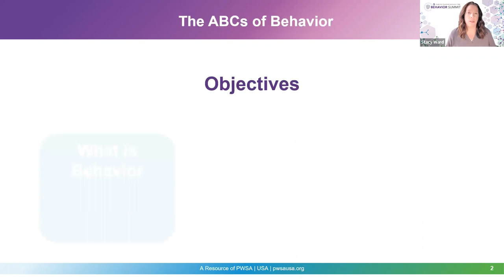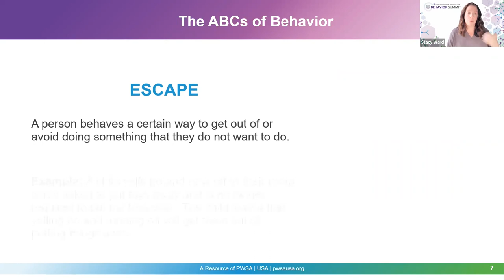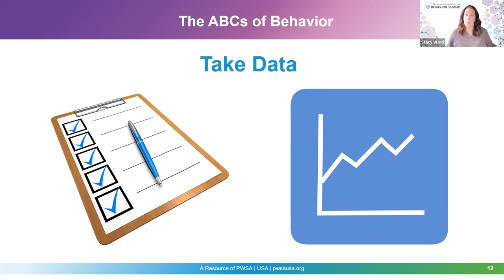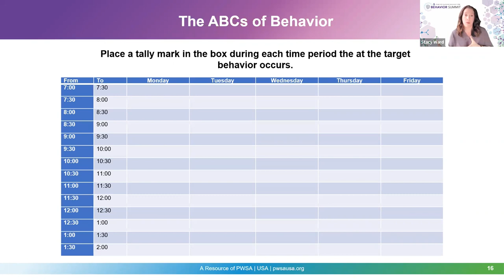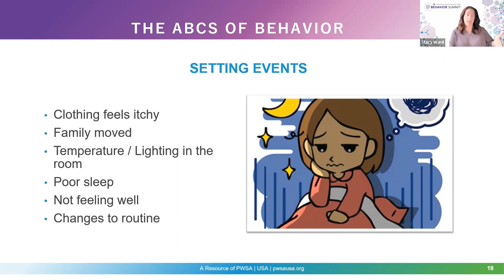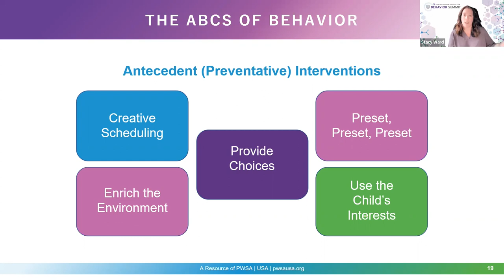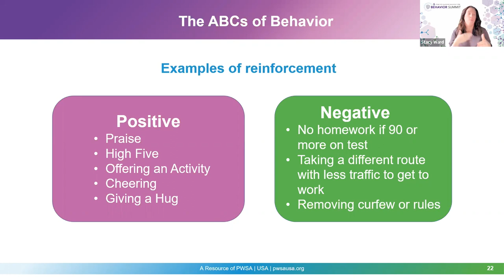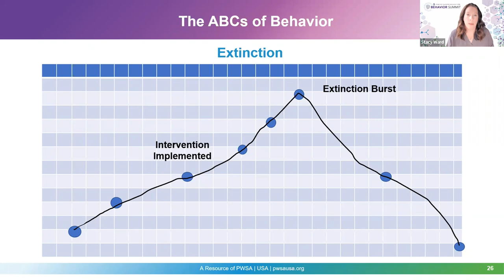Behavior Summit: ABCs of Behavior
PWSA | USA's Director of Family Support Stacy Ward, MS shares a presentation on the "ABCs of Behavior" during our first-ever Behavior Summit, which took place January 24, 2023.

to find more recordings.